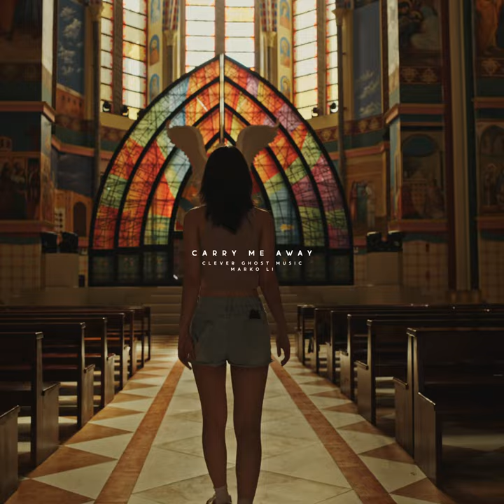Clever Ghost Music: Carry Me Away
Soundtrack library available for download! Check out the website for more details on downloads and licensing. Feel free to use any of these tracks for any non-commercial projects like YouTube for free, you only need to credit me.